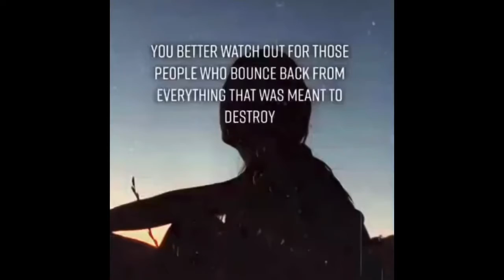ABOUT TY JOHNSON🤩🙏🏾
I tell you about me in this video. I always wanted to do it so I’m really excited for you guys to get to know enough about me. Q & A coming soon if you have questions!